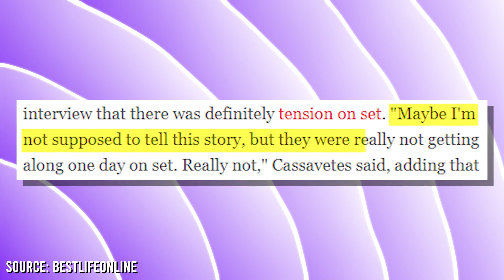10 Times On-Screen Couples HATED Each Other In Real Life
On screen couples are always expected to have insane chemistry, but at times, they bring out the worst in each other.